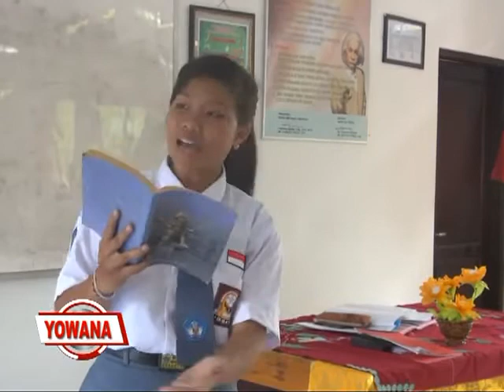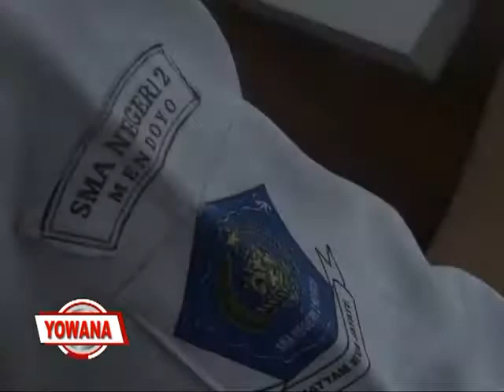YOWANA MAGZ - NI PUTU SEKAR SANTIDEWI BAG 1